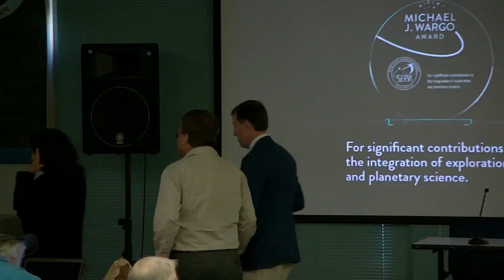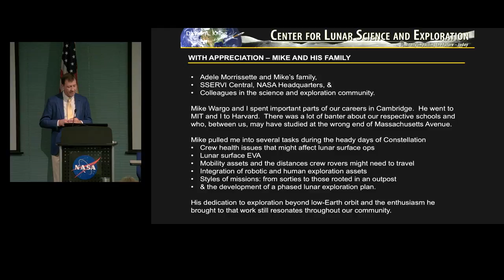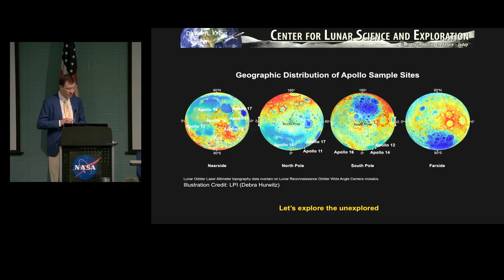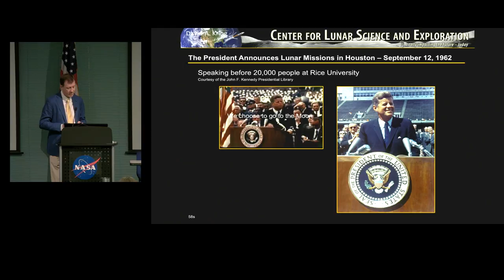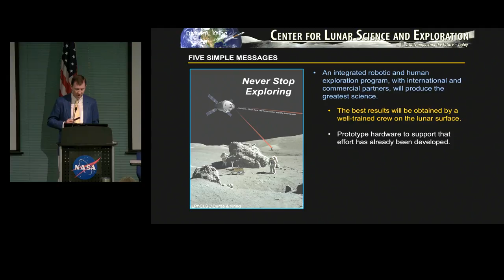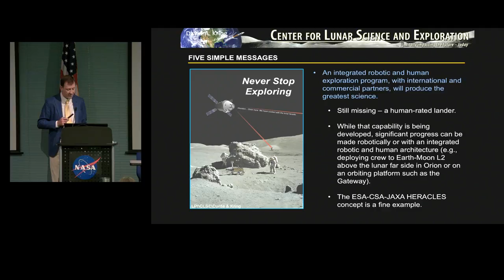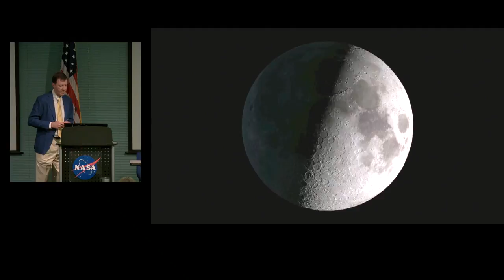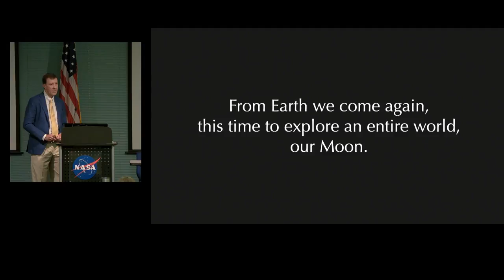The 2018 NASA Exploration Science Forum - Wargo Award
Presented to David Kring